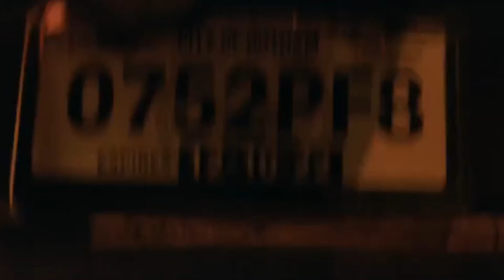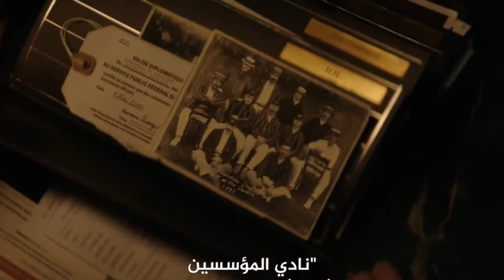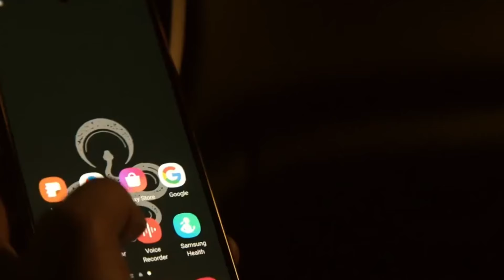متشرد معاق في عالم الجريمة يطيح بأكبر زعيم عصابات في مدينة غوثام | the penguin P1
يتنمر الجميع عليه لأنه معاق لكن ذكائه تفوق على أخطر العصابات I ملخص مسلسل البطريق The penguin
الجزء الأول من مسلسل البطريق

ملخص افلام
ملخص فيلم
مراجعة فيلم
ملخص أفلام
ملخصك في كلة ونص
ملخصات افلام
ملخص فلم
ملخص الافلام
تلخيص افلام
افلام ملخصة
 ملخص افلام كورية
مسلسل كوري
مسلسلات كورية
 افلام كورية
 فيلم كورى